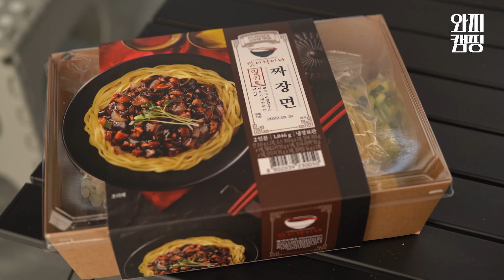현재 사용하고 있는 신상 캠핑용품 공개! 감성템부터 실용템까지! | 폴라리스 우르사 차박텐트 | 온핑 인디언 행어 | 파세코 캠프백 난로가방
2022년 올해도 차박이 큰 인기를 끌텐데요~
이미 많은 차박캠퍼 분들이 사용하고 있는 폴라리스 우르사 차박텐트가 2022년 신형이 출시했습니다!
2021년 기존 우르사 텐트와 아주 중요한 차이점이 있으니
영상 끝까지 시청해주시고요!

제가 유튜브 커뮤니티와 인스타그램으로 말씀드렸던
감성캠핑용품의 끝판왕! 온핑(ON:PING)의 서포터즈로서 활동을 하고 있는데요.
이번 영상에서도 소개하고 있으니
감성캠핑을 하는 분들, 시작하려는 분들은 영상 끝까지 봐주세요!

* * * 와피캠핑이 사용하고 있는 캠핑용품 * * *